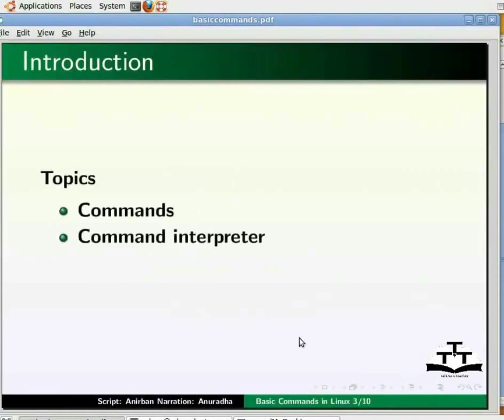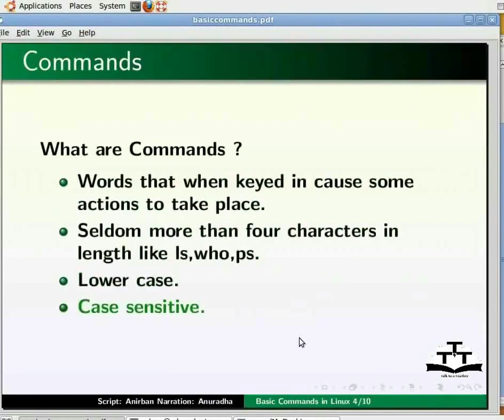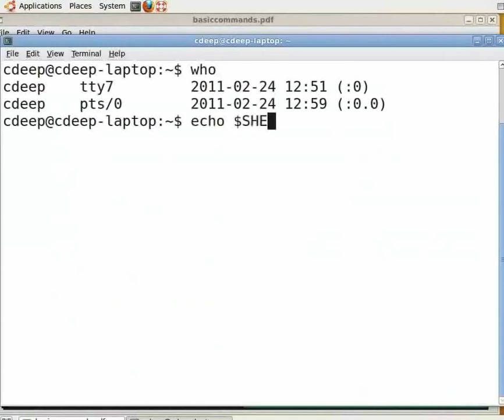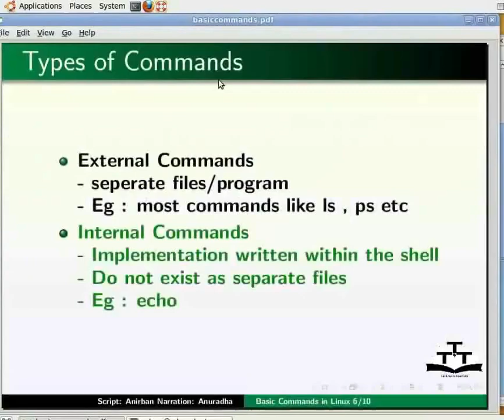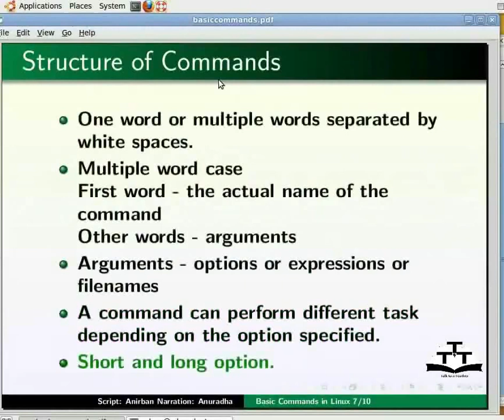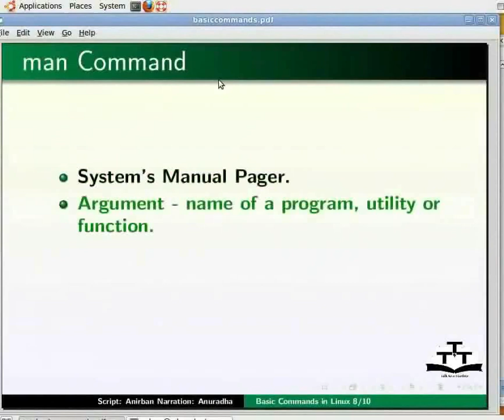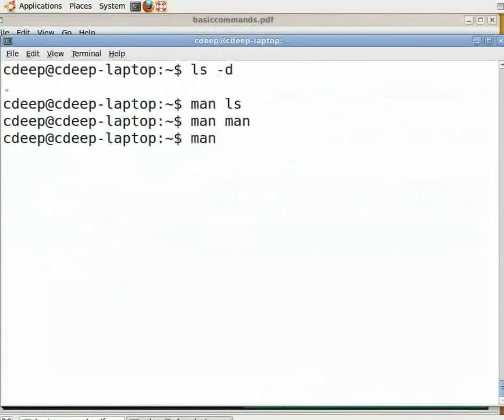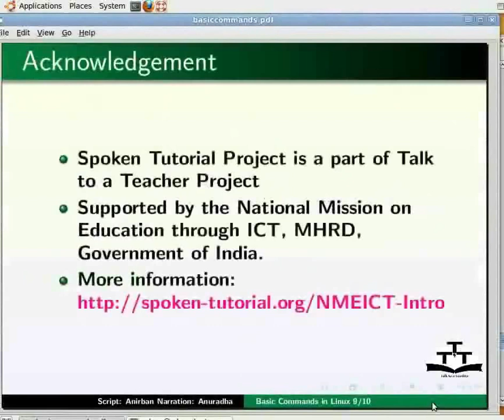Basic Commands - Khasi